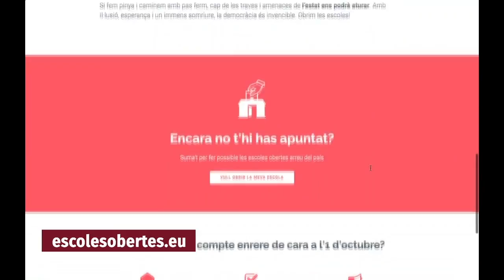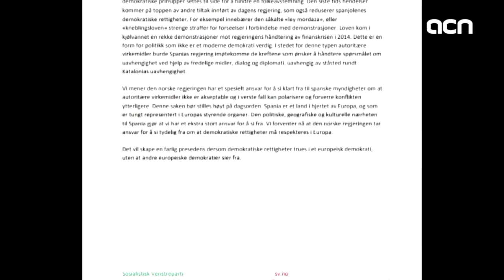27-Sept-17 TV News: 'Mossos d'Esquadra concerned about civil unrest'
Catalan police do not want to add more fuel to the fire. Today the chief of the Mossos d'Esquadra warned Spain that they will be very careful on Sunday in order to avoid civil unrest. The prosecution has ordered Catalan agents to seal off polling stations but civil society is organizing itself to guarantee that they are open and that people can vote. Spain, however, keeps warning that the referendum is illegal and that it will be stopped. We have all the details here at Catalan News.